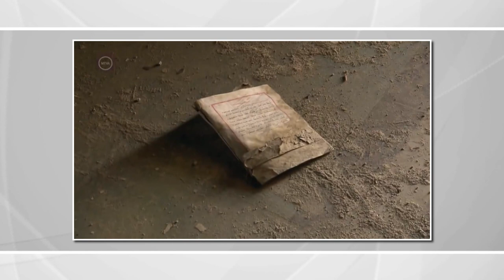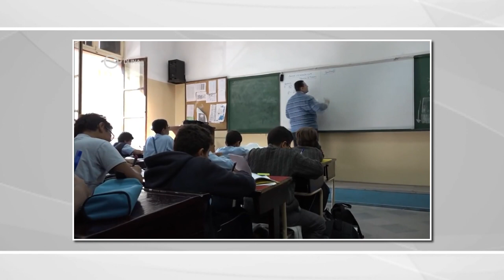Hír - Érték 2018.06.28. hatoscsatorna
Vendég: Siklósi Beatrix, csatornaigazgató, főszerkesztő, MTVA